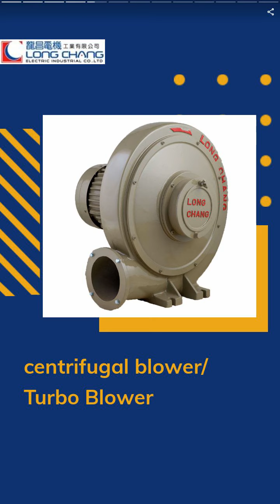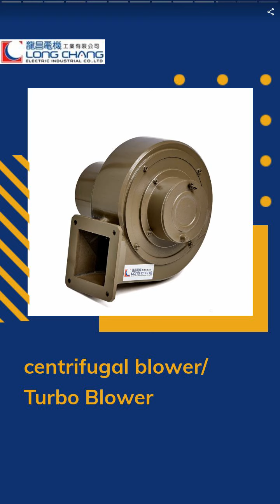centrifugal blower/Turbo Blower | LONG CHANG ELECTRIC INDUSTRIAL CO., LTD. | Taiwantrade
We are Long Chang Electric Industrial Co., Ltd, professional manufacturer on producing blowers for nearly 40 years in Taiwan.Mainly products are air blowers, hi-pressure blowers, material suction units and plastic parts conveying…etc.

00:00:00 LONG CHANG ELECTRIC INDUSTRIAL CO., LTD.
00:00:07 We are Long Chang Electric Industrial Co., Ltd, professional manufacturer on producing blowers for nearly 40 years in Taiwan.Mainly products are air blowers, hi-pressure blowers, material suction units and plastic parts conveying…etc.
00:00:14 High quality Good services High efficiency
00:00:28 centrifugal blower/ Turbo Blower
00:00:35 LX(T)-15A Turbo Blower Description ▶ Plastic Extruders, Laminating, Blown Film Machines. ▶ Disposal of engineering dust, Environmental machinery, Woodworking Machines. ▶ Dryers Machines, Incinerators, Machinery for Cooling.
00:00:42 centrifugal blower/ Turbo Blower
00:00:49 LXF-5 Turbo Blower Description ▶ Plastic Extruders, Laminating, Blown Film Machines. ▶ Disposal of engineering dust, Environmental machinery, Woodworking Machines. ▶ Dryers Machines, Incinerators, Machinery for Cooling.
00:00:56 centrifugal blower/Turbo Blower
00:01:03 LS-702 Turbo Blower Description ▶ Plastic Extruders, Laminating, Blown Film Machines. ▶ Disposal of engineering dust, Environmental machinery, Woodworking Machines. ▶ Dryers Machines, Incinerators, Machinery for Cooling.
00:01:10 centrifugal blower/ Turbo Blower
00:01:17 LS-75B Turbo Blower Description ▶ Plastic Extruders, Laminating, Blown Film Machines. ▶ Disposal of engineering dust, Environmental machinery, Woodworking Machines. ▶ Dryers Machines, Incinerators, Machinery for Cooling.
00:01:24